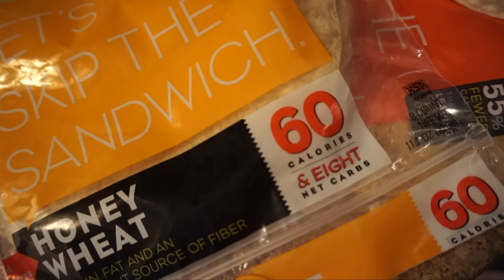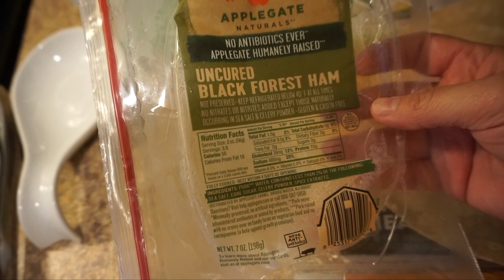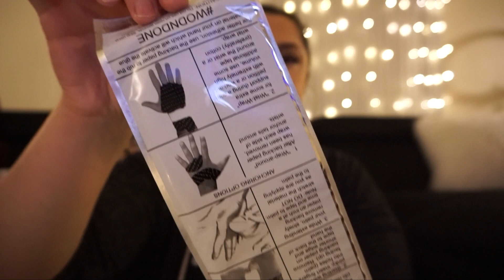I Got Eyelash Extensions!!!!! | Weekly Vlog #4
Hey loves! Hope everyone is having an amazing week! ILYSM!

Brows By Lucy
Eyelashes done by: Jasmine
6834 Windsor Ave
Berwyn, IL, 60402